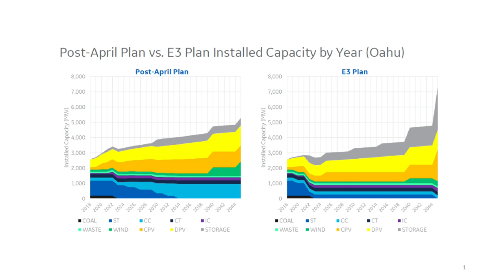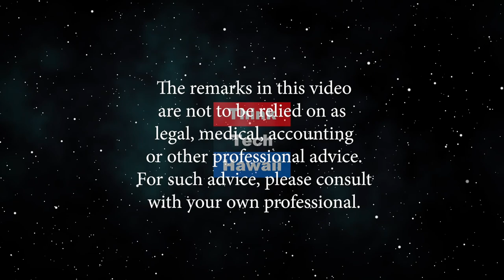Pressing the Boundaries of Renewable Penetration on Oahu (Hawaii: State Of Clean Energy)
Getting Real on the Pathway to 100% RE.  The panelists will discuss current the pathway outlined under utility plans and recent studies to reach high levels of RE on Oahu and what needs to happen to understand the potential of solar to meet those objectives based on technical and societal considerations.The host for this episode is John Cole.  The guest for this episode is Mark Glick.